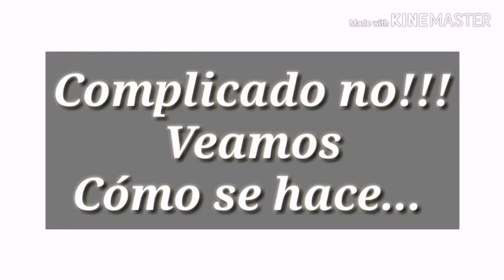El reto de la vejiga el majo lo iso otra vez divertidísimo